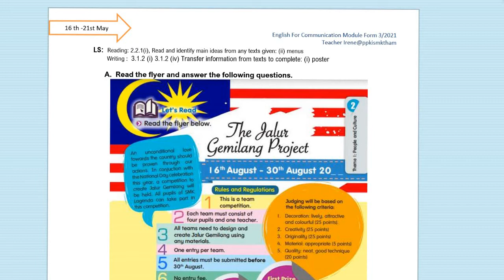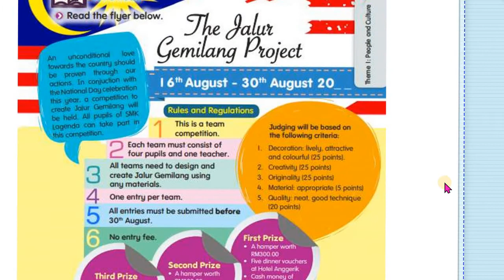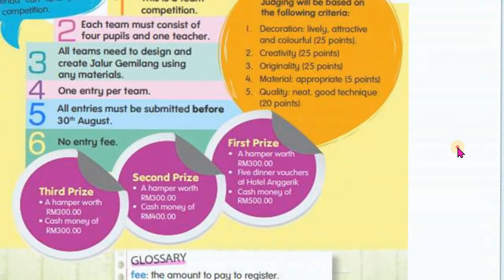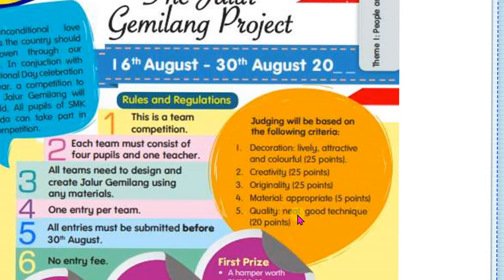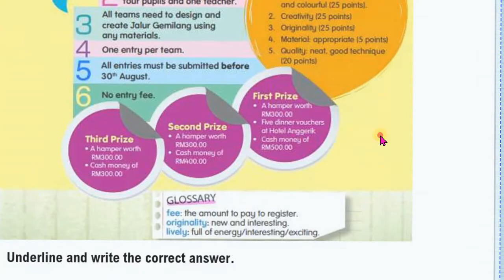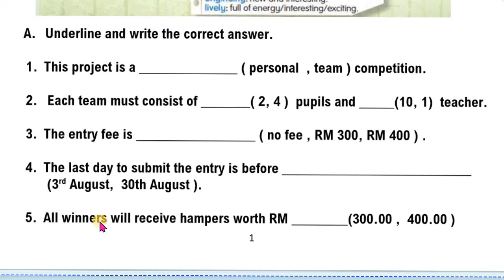Reading | Jalur Gemilang Project| English For Comunication |KSSMPK| Form 3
Based on EFC KSSMPK Form 3 Text book